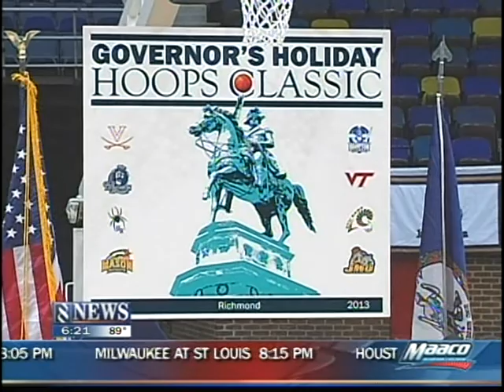Governor's Holiday Hoops Classic Press Conference